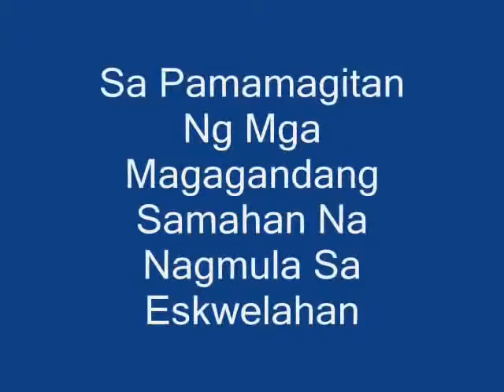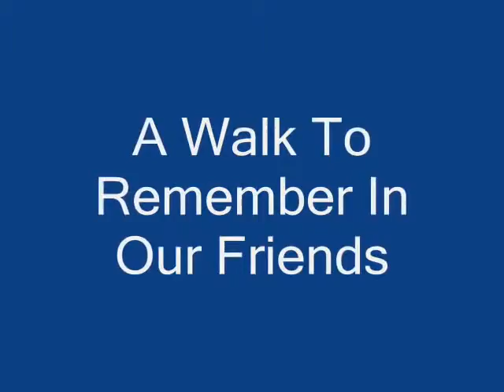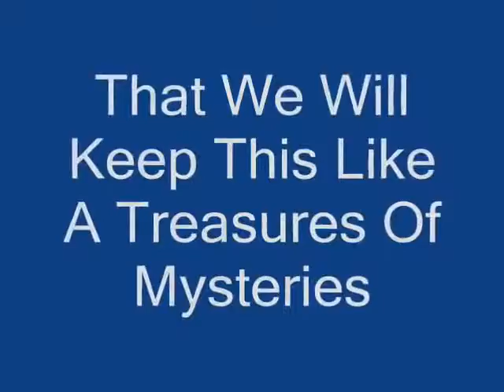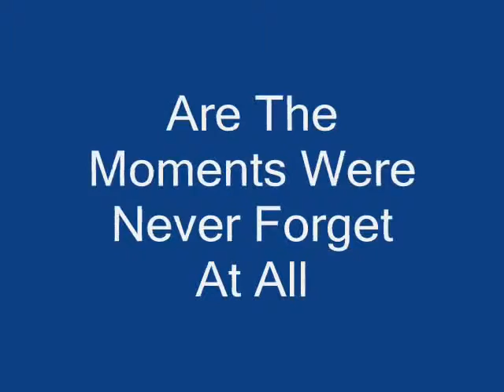IV-3 Aguinaldo: The Final Perform (Part 2 of 4)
A collection of photos that represents our happy moments when we are in our High School Age, this video is dedicated to my High School Classmates of General Licerio Geronimo Memorial National High School (G.L.G.M.N.H.S.) that can be found in Montalban (Rodriguez), Rizal, Philippines. ENJOY watching this video, a video of treasures that can be found only again if we reunited once again! Thank you and God Bless everyone!